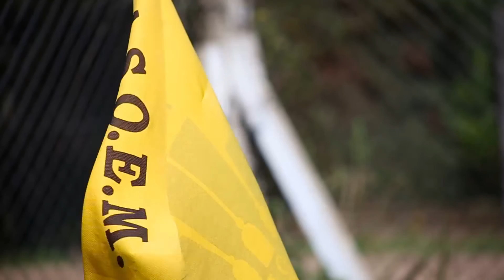ASOEM Video Institucional 2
Video realizado por TIP Negocios Publicitario SRL